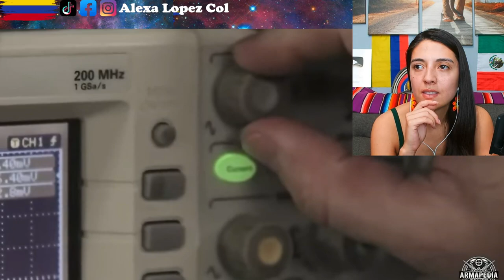LO QUE NO NOS CONTARON DE LA VERDADERA CAPTURA DEL CHAPO OVIDIO GUZMÁN OPERACIÓN MONGOOSE AZTECA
Creditos: armapedia